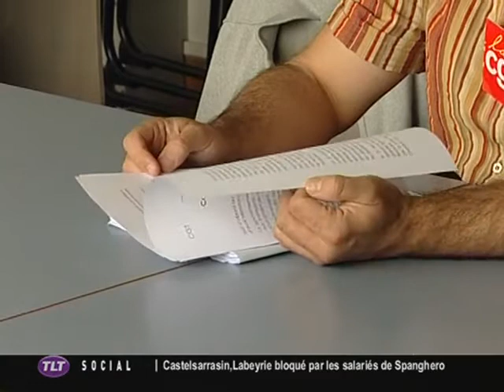SNCF : Reforme ferroviaire (Toulouse)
Sites webs/blogs, copiez cette vidéo avec le bouton "Intégrer" !
 La reforme ferroviaire met en colère les syndicats et chemineaux SNCF.